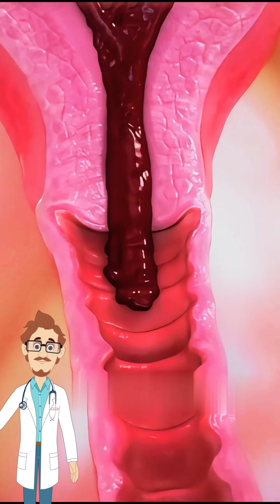What Is PCOS?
Polycystic Ovary Syndrome happens when your ovaries overproduce male hormones, leading to irregular periods, cysts, and metabolic chaos.

Acne, hair growth, infertility — all part of the package.